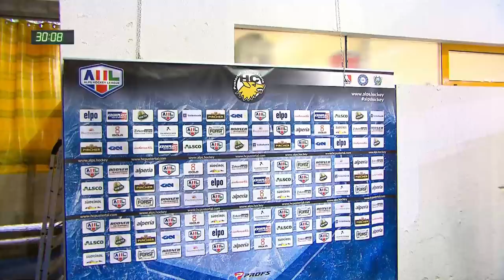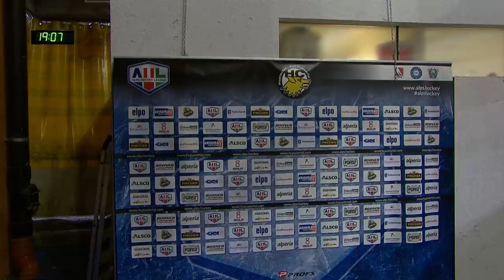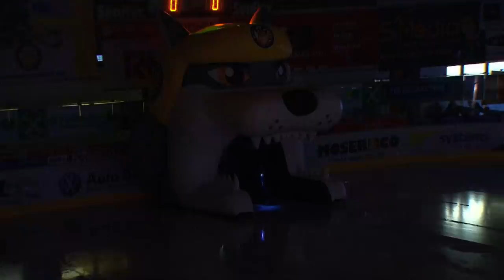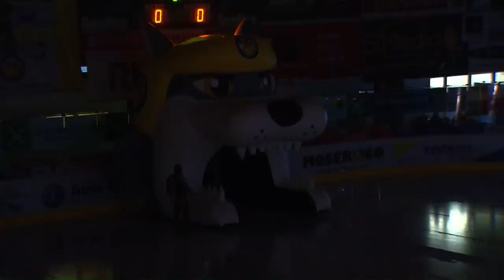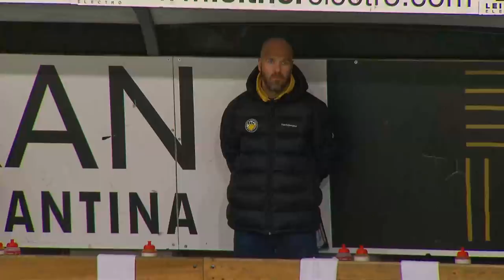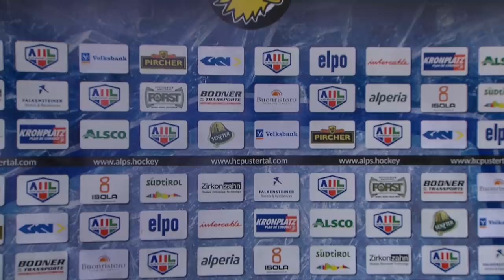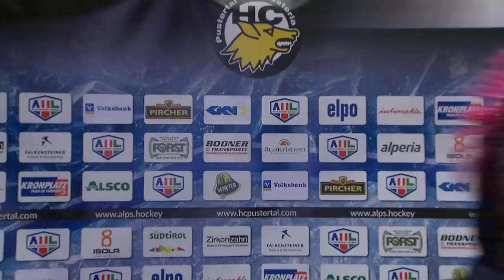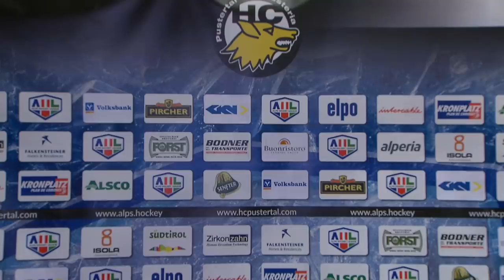ALPS HOCKEY LEAGUE 18/19 FINALE 2 PUS-HKO